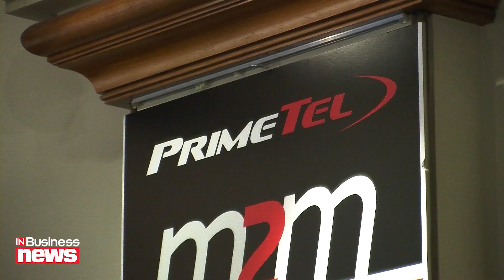Machine 2 machine: Νέα γενιά υπηρεσιών από την PrimeTel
Τι νέα γενιά υπηρεσιών Machine 2 Machine παρουσίασε η PrimeTel κατά την διάρκεια συνέντευξης Τύπου.